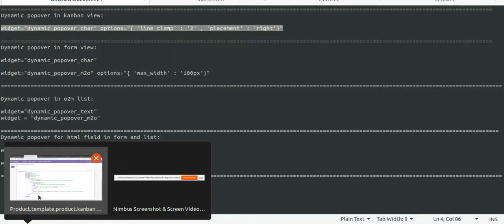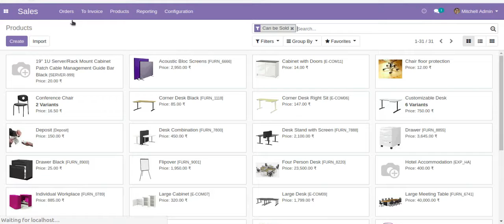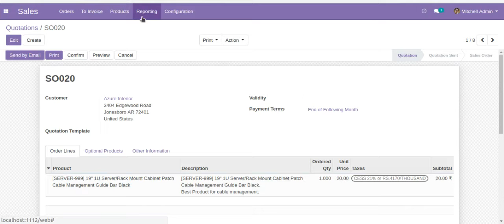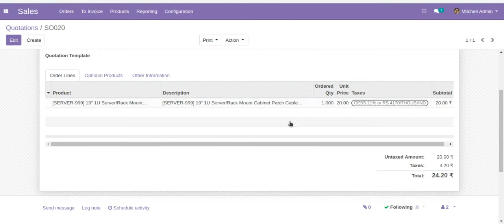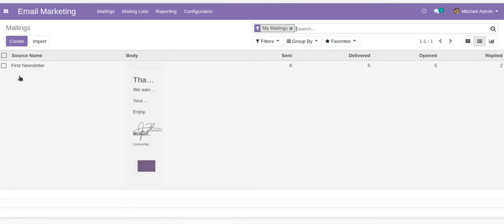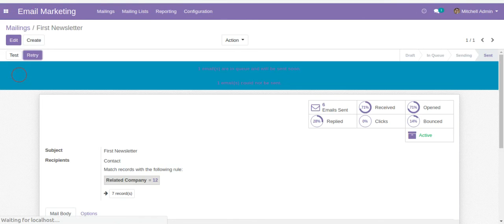Geminate Web Ellipsis Popover  [OUTDATED]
Geminate comes with a feature to add popover on the field if field data is large enough to fit into specified space of field and getting overflow to ruin apperance of ui/ux. so large field data trimmed and replaced with ellipsis to provide popover with full length of content inside it without loosing any layout or style of existing keyed in data. It supports in kanbanview, listview and formview with supported field types like char, text, many2one and html.